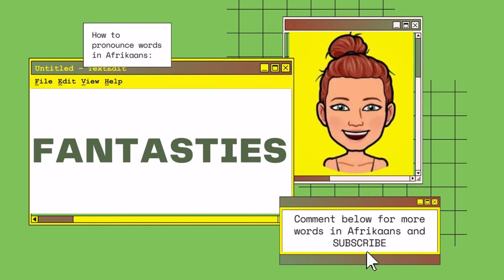How to pronounce "fantasties" like a native Afrikaans speaker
Learn the Afrikaans pronunciation of the word "fantasties". Fantasties can be used as an adjective or exclamation meaning fantastic in English.
For example "I had a fantastic day" will be "Ek het 'n fantastiese dag gehad". Note the addition on an "e" if used before a noun.
Afrikaans is one of the many languages spoken in South Africa and Namibia.